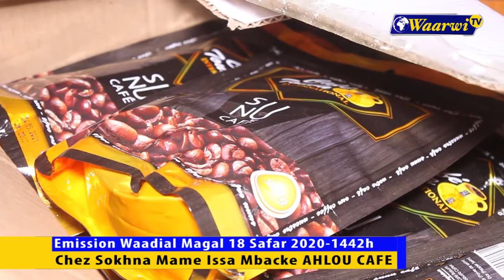Emission Waadial Magal 18 Safar 2020 1442h Chez Sokhna Mame Issa Mbacke AHLOU CAFE